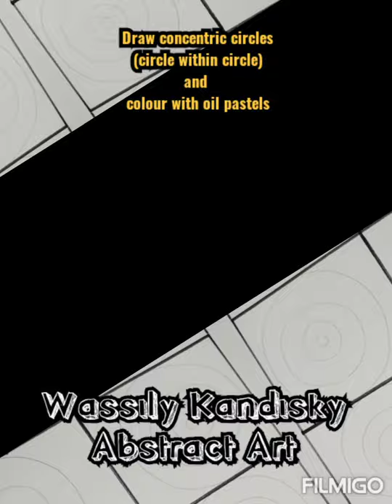Abstract Art of Wassily Kandinsky ...by Lopamudra Pal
Tutorial video on Wassily Kandinsky abstract art work for all age groups.
Try and get a creative art piece for your home.